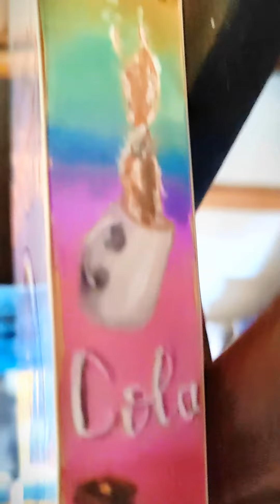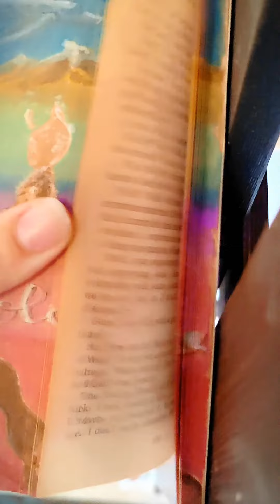fore edge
can you guess the books?
write your answers in the comments.